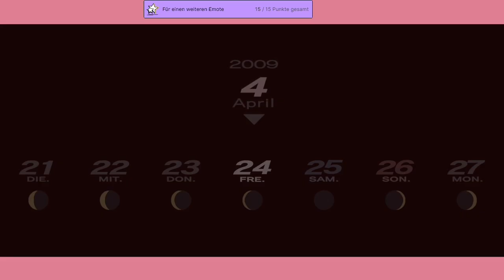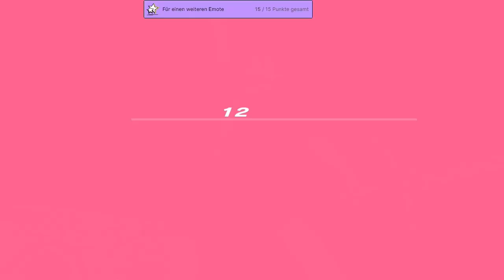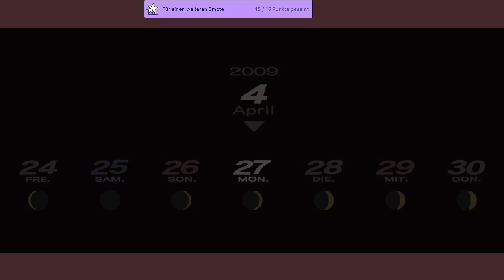Das alte Paar #007 (Persona 3 P Fem Route)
Persona 3 Portable Fem Route